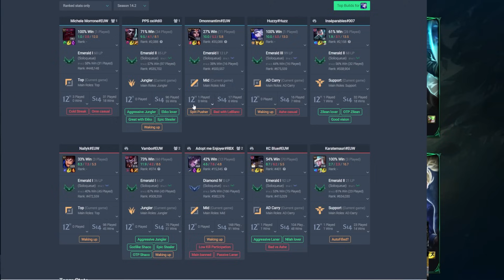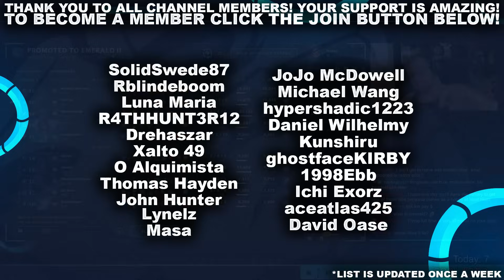ASHE IS NOW THE BEST ADC? | League of Legends